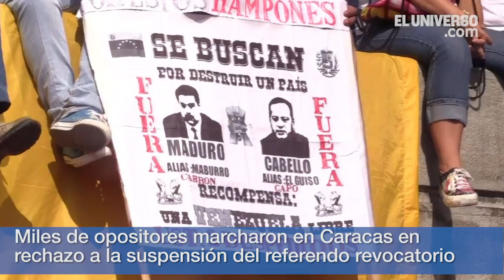Al día en 60 segundos: 26 de octubre del 2016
Andrés Páez es el compañero de fórmula de Guillermo Lasso para los comicios del 2017.
El presidente nacional de Compromiso Ecuador (CREO) César Monge, y Guillermo Celi, de SUMA hicieron el anuncio este miércoles.